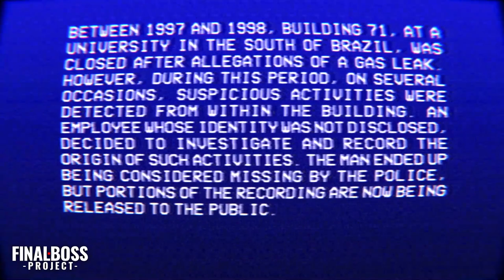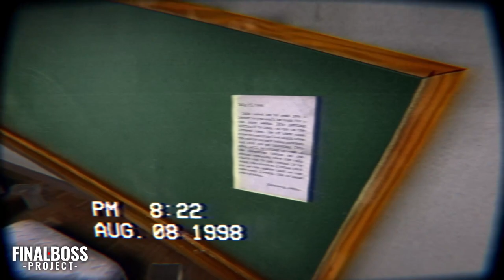Hay alguien ahí (SHORT HORROR GAME by Scary Cube) | THE BUILDING 71 INCIDENT (GAMEPLAY)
Si disfrutas con los videojuegos de terror en primera persona y además de manera intensa, con nuestro GAMEPLAY te enseñamos por qué con este THE BUILDING 71 INCIDENT pasarás MUCHO MIEDO.

Con este Short Horror Game by Scary Cube, verás que entre 1997 y 1998, el edificio 71 de una universidad del sur de Brasil fue cerrado tras denuncias de fuga de gas. Sin embargo, durante este período, en varias ocasiones se detectaron actividades sospechosas desde el interior del edificio. Un empleado cuya identidad no fue revelada, decidió investigar y registrar el origen de tales actividades. La policía consideró que el hombre estaba desaparecido, pero ahora se están haciendo públicas partes de la grabación.

Añade este Videojuego a tu WishList y Apoya a los Desarrolladores